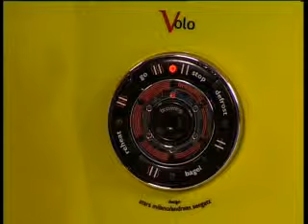Компания Bugatti представляет Volo: тостер, который разогревает и размораживает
Многие инновационные идеи воплощены в дизайне тостера Bugatti Volo. Прочный металлический корпус, высококачественные пластиковые детали, удобное управление. Многообразие режимов в сочетании с элегантным дизайном помогут Вам
совершить путешествие в мир кулинарии.
Функция Bagel (типичный вид американского хлеба) позволяет подрумянить только одну сторону ломтика, с функцией разморозки Вы сможете быстро разморозить хлеб, который хранили в холодильнике. Функция подогрева позволит подогреть уже готовый хлеб без дополнительной поджарки. С помощью электронного управления легко выбрать один из этих режимов, а также одну из 6 степеней поджарки хлеба. Специально созданная Bugatti Lift-System позволит без труда приготовить хлеб на любой вкус. Легкое нажатие кнопки GO/STOP, и хлеб автоматически плавно опустится в слоты, а после приготовления медленно поднимется со звуковым сигналом. Автоматический захват и выброс хлеба превратит процесс приготовления в удовольствие. В лотках можно приготовить хлеб, размеры которого до 12.5х12.5 см и толщиной 2.3 см.
Стильная съемная решетка предусмотрена для любителей горячих булочек и рогаликов. Ее также можно использовать для сервировки стола.